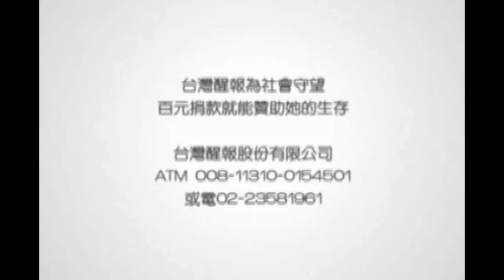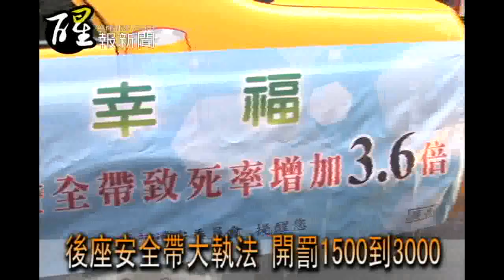後座安全帶大執法 開罰1500到3000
【台灣醒報記者李宛儒台北報導】行車上路保安全，明日起，小型車內除了駕駛與前座乘客之外，後座乘客若未依規定繫上安全帶，將被處以1千5到3千元罰鍰。交通部、內政部警政署歷經半年宣導，2月1日凌晨零時起，全國警政單位同步進行為期3天的大執法勤務，內政部警政署副署長何海民表示，「警方取締只是手段，國人安全才是重點。」

本次執法取締對象包含自用、營業或租賃小客車及小型客貨兩用車，救護車及幼童專用車則不在規定範圍之內，何海民強調，警方將以交通稽查及路檢勤務形式執法，針對「後座乘客未繫安全帶」、「配件不齊全、損毀或鬆脫變形」、「安全帶供2人以上使用」，及「安全帶扭曲、反轉或帶扣未確實緊扣」都將開出罰單。

交通部路政司長陳彥伯表示，自用小客車後座乘客違規將開罰駕駛，計程車部分若駕駛已經使用文字、圖畫、口頭或語音播放的方式告知乘客，而乘客依然未繫上安全帶，將會處罰個別乘客並且依照行駛路面區分罰則，平面道路每人罰1千5百元，高速公路上則開罰3千。

根據警政署統計，未繫安全帶的致死率超過繫安全帶的3.6倍。而美國急救醫學期刊研究死亡車禍案例更指出，事故發生時，後座乘客未繫安全帶的死亡率相較於有繫安全帶者高出2.71倍。